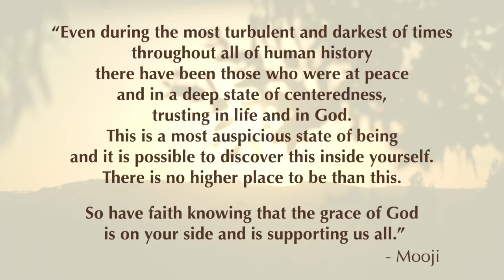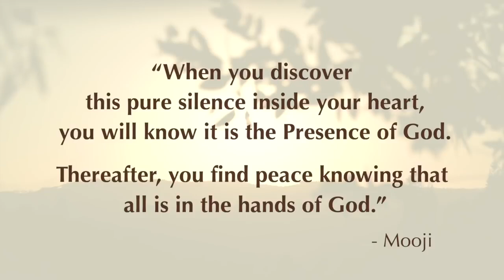Ascendamos a lo más elevado en nosotros - Un mensaje por la paz (subtitulado)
Puedes seguir también las últimas enseñanzas de Mooji en Sahaja Express. Esto es un apoyo poderoso para la autorrealización de los buscadores honestos y dedicados a las Verdad.

Estamos muy contentos de comunicarte que Sahaja Express está disponible en español.

A la luz del conflicto entre Ucrania y Rusia, Moojibaba ofrece esta poderosa orientación, bendición y oración para todas las personas del mundo, para que volvamos nuestra atención adentro y no permitamos que el miedo o el odio echen raíces en nuestro interior.

"Incluso en las épocas más turbulentas y oscuras a lo largo de la historia de la humanidad, ha habido seres en paz y profundamente centrados, confiando en la vida y en Dios.

Este es un estado de existencia muy auspicioso y es posible descubrirlo dentro de ti mismo. No hay lugar más elevado que este. Así que, ten fe, sabiendo que la gracia de Dios está de tu lado y nos está apoyando a todos".

En esta charla, Mooji se refiere a "Una Invitación a la Libertad", que puedes ver aquí:

5 de marzo de 2022